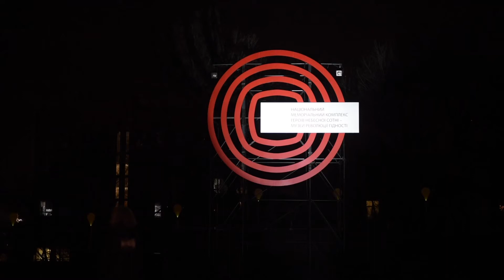Огни Достоинства в Киеве/ Память Небесной Сотни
На Аллее Героев Небесной сотни зажгли лучи достоинства в честь четвёртой годовщины Евромайдана.
Видео: Олег Терещенко